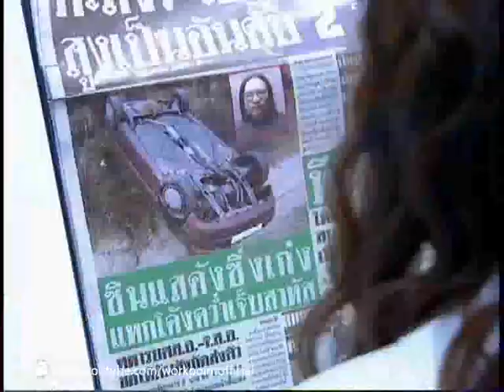Cupcake รักล้นครีม | EP.14 Black magic cake เค้กกับสิ่งลึกลับซับซ้อนในจักรวาล | 12 เม.ย.57 Full EP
พบกับรายการ Cupcake รักล้นครีม ได้ทาง ช่อง โมเดิร์นไนน์
ทุกวันเสาร์ ตั้งแต่เวลา 15.00 น.